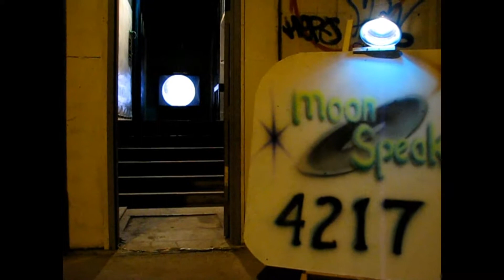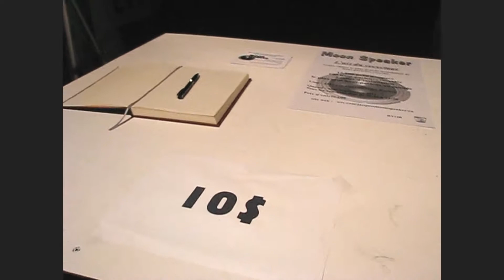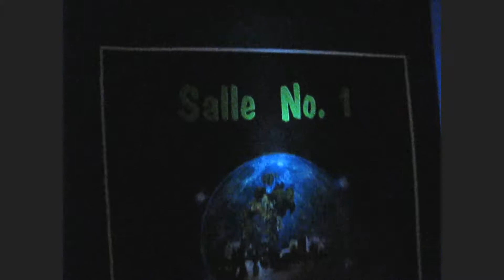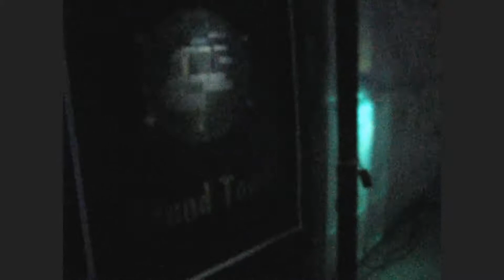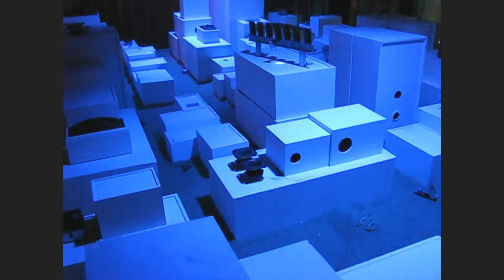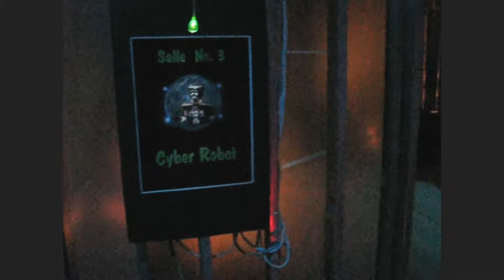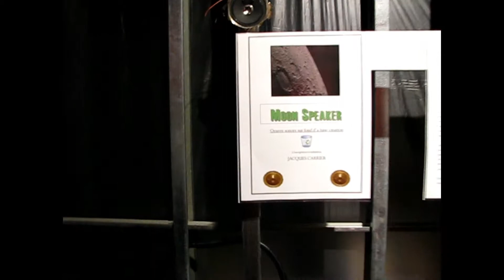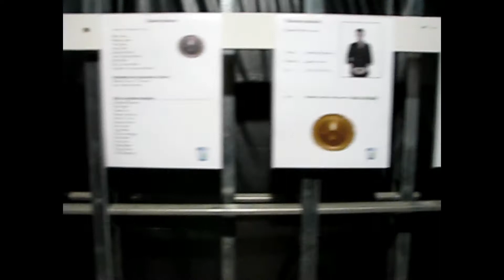Visite Expo traveling a 15 aout 2011 25min 40sec